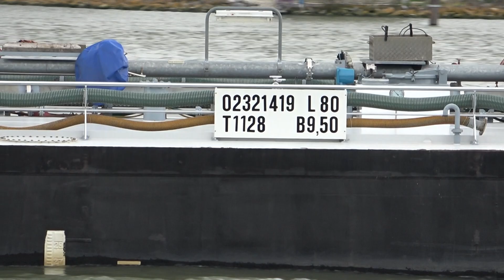HELENA - KILIYA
HELENA
Scheepsgegevens
Scheepstype Motortankschip
ENI-nummer 02321419
Bouwjaar 1994
Bouwwerf Stocznia Remontowa in Wroclaw
Afbouwwerf De Schroef BV in Sluiskil
Tonnage 1128
Afmetingen 79.90 x 9.50 x 2.60
Voortstuwing 1200 pk ABC
Kopschroef 260 pk Scania
Mutaties
Mutatiedatum 1994
Naam HELENA
Eigenaar D.A. Temperman in Rotterdam
KILIYA (02329377)
Scheepsgegevens
Scheepstype Motorvrachtschip
ENI-nummer 02329377
Bouwjaar 2007
Bouwwerf Csainty Shipbuilding in Yianduj
Afbouwwerf De Gerlien van Tiem BV in Druten
Tonnage 6396
Afmetingen 135.00 x 17.10 x 3.95
Voortstuwing 2 x 1521 pk Caterpillar
Motortype 3512 (B) DI-TA electronic
Kopschroef 1673 pk Caterpillar Veth-Jet
Aantal TEU 498
Mutaties
Mutatiedatum 2007
Naam KILIYA
Eigenaar P.T. Binnenvaart BV in Nijmegen